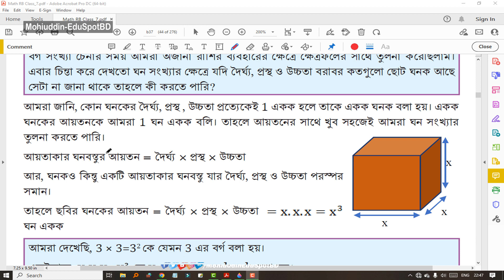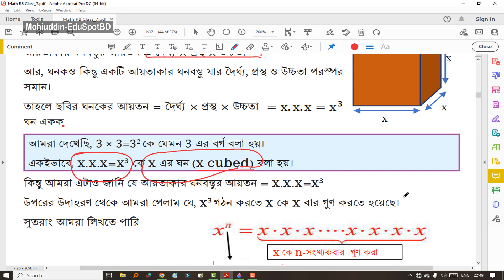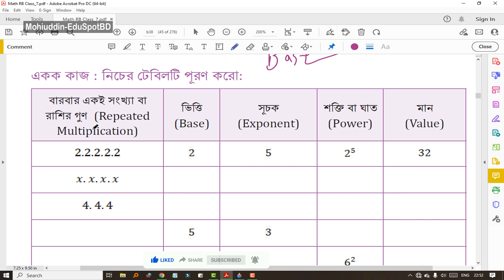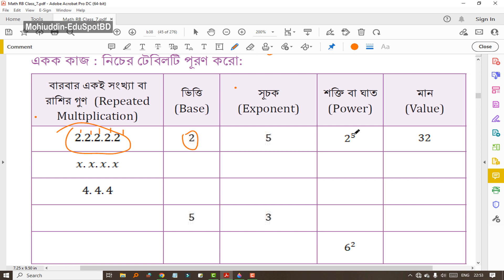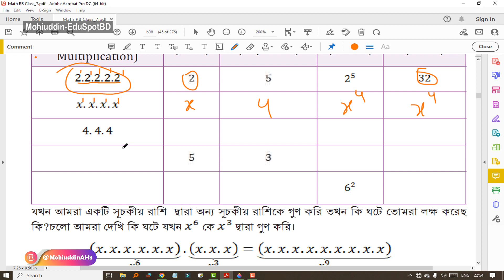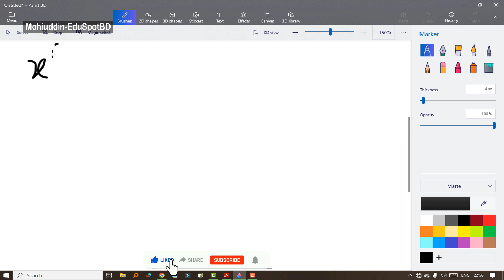১২. ঘনবস্তুর আয়তন, ভিত্তি ও সূচক, সূচকের গুনের নিয়ম (২য় অধ্যায়) পর্ব -০৪ l ৭ম শ্রেণীর গণিত-২০২৩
🔥Topics:
ঘনবস্তুর আয়তন নির্ণয়, ঘন বস্তু কি, সূচক ও ভিত্তি কাকে বলে, বারবার একই সংখ্যার গুণ, ঘাতের যোগ
ছক: একক কাজ (৩৭-৩৮ পৃষ্ঠা সমাধানসহ)
Class 7 Mathematics-২০২৩ (৭ম শ্রেণীর গণিত-২০২৩)
অধ্যায় ২য় (Chapter 2) : অজানা রাশির সূচক, গুণ ও তাদের প্রয়োগ। পর্ব: ০৪
Series: